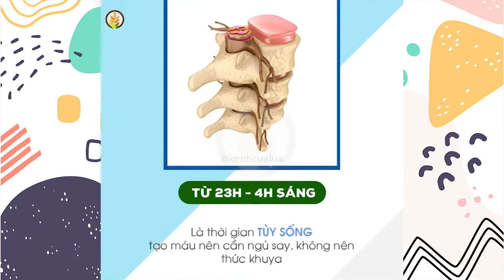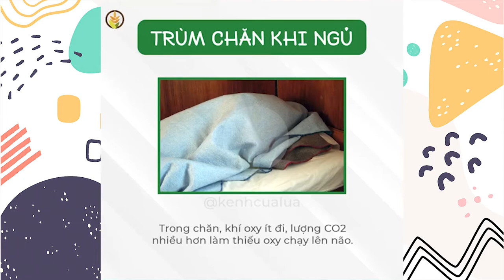Các Bộ Phận trên Cơ Thể của bạn đang làm gì? - Những Thói Quen "Hại Não"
Bạn có biết các Bộ Phận trên Cơ Thể của bạn đang làm gì hay không?
Những thói quen rất hại cho não của bạn điều sẽ có trong video này!